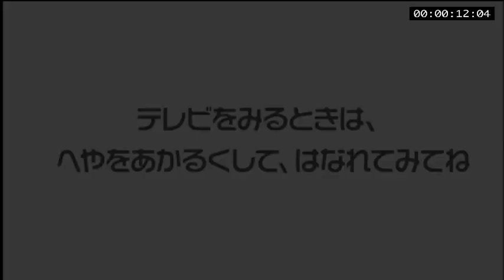Cartoon Network Japan Continuity (09/23/21)